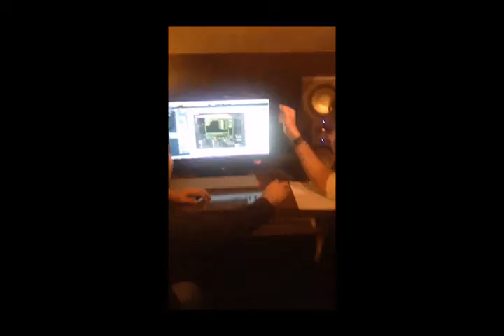نادر تجلی . خواننده . آواز پاپMix & Mastering.flv